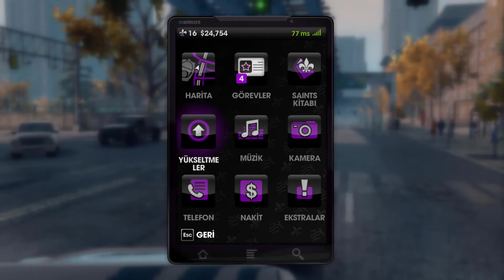Saints Row 3 Co-op Oynuyoruz | Bölüm 5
Evet arkadaşlar saints row the third oyununa kaldığımız yerden devam ediyoruz. Biz bu oyunu çektiğimiz zaman oyunun remastered versiyonu çıkmamıştı o yüzden normal oyun şimdilik ancak ilerleyen bölümlerde Remastered versiyona geçeceğiz. Şimdilik sizlere iyi seyirler.